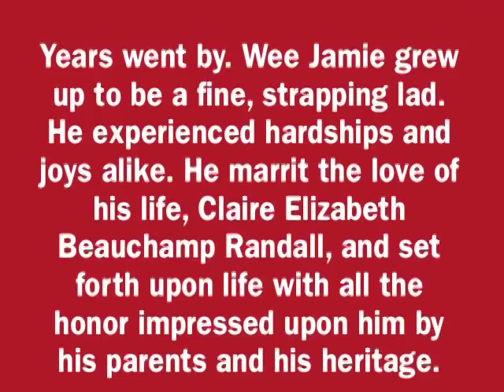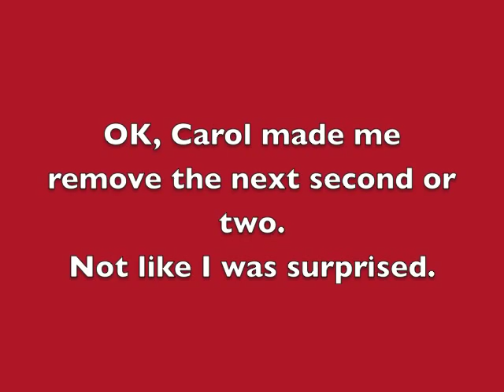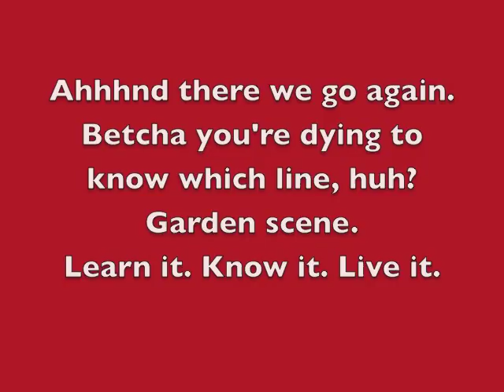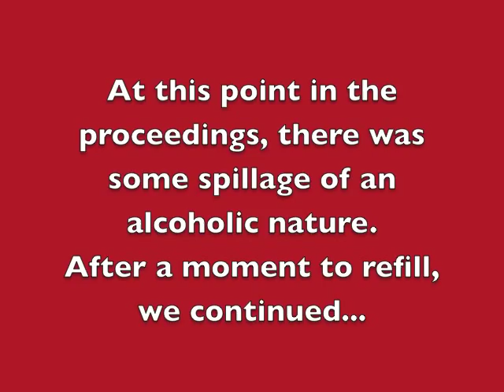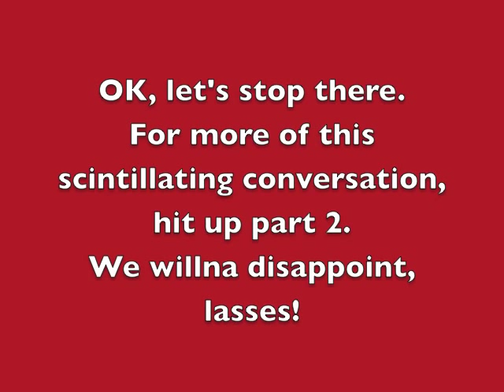Happy Birthday Jamie Fraser, part 1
Join My Outlander Purgatory.com's Carol and Tracey as we celebrate the 289th birthday of our laird, one JAMES ALEXANDER MALCOLM MACKENZIE FRASER!! And let's talk some Echo whilst we're at it...